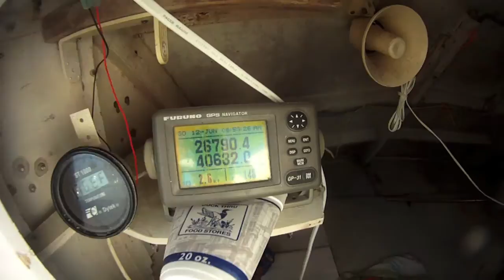OBX Strike Em' 2013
Limit of yellowfin tuna by 730 am and a blue marlin out of Oregon iInlet Fishing Center. Captain Lee Collins and first mate Bo Davenport put us on world class fish and a trip of a lifetime thanks boys Strike EM' Fishing OBX NC.